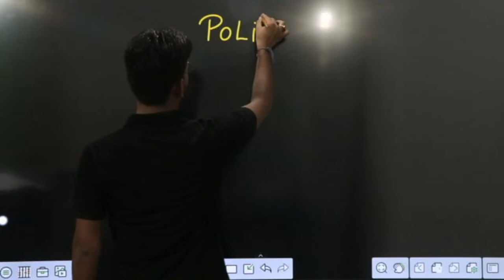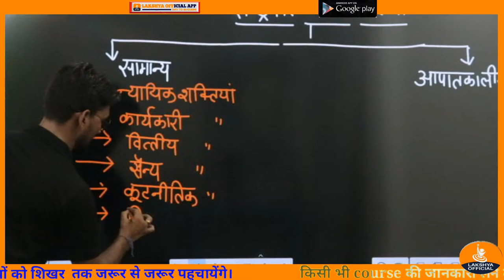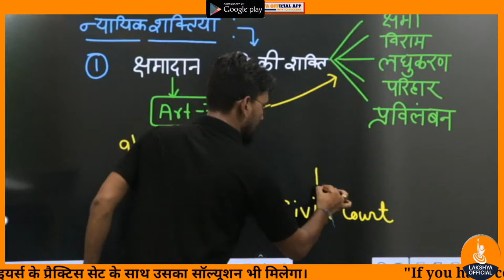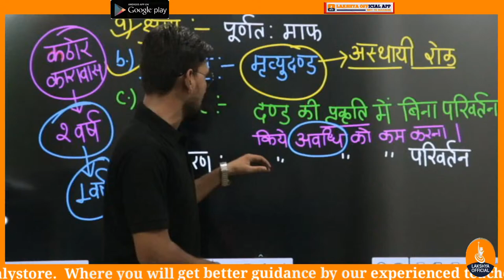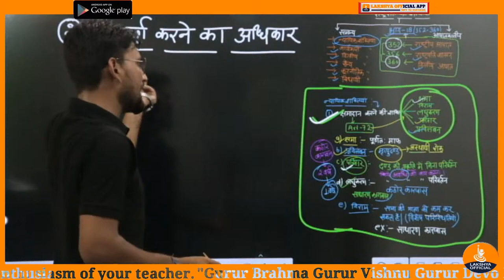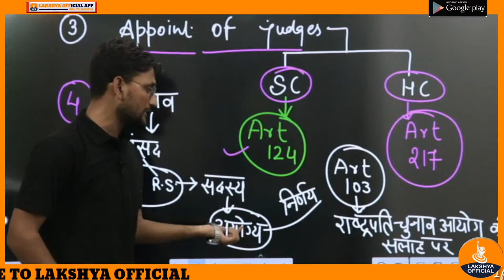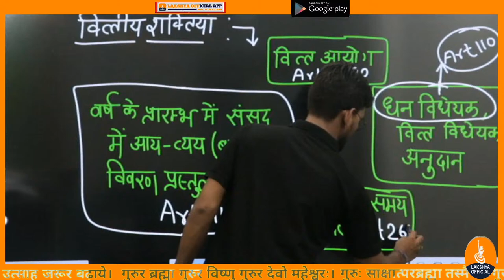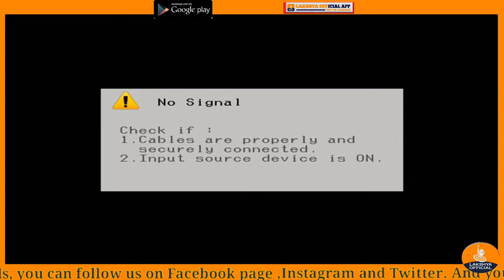POLITY LECTURE 7 || RAGHAV SIR || M LAXMIKANT || MPSI || JAIL PRAHARI || MPPSC || UPPSC